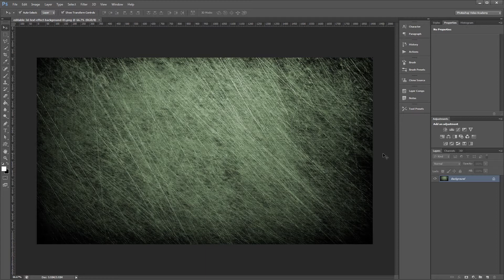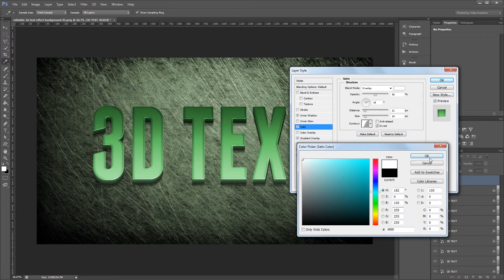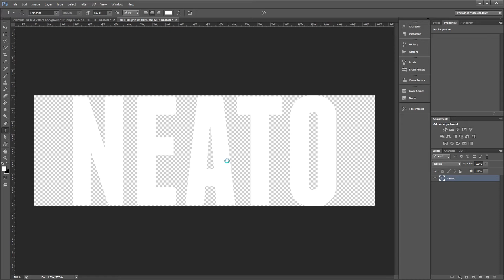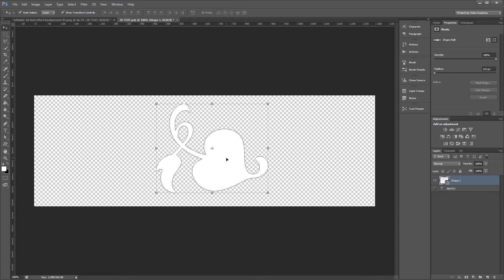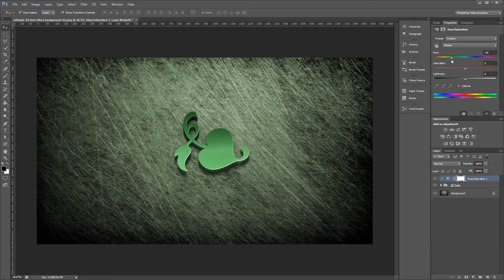How to Create an Editable 3D Text Effect in Photoshop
There seems to be an infinite amount of effects you can create in Photoshop. Once you have a few of them up your sleeve, it makes creating useful graphics that much easier.

In this video I'm going to teach you how to create some cool, editable 3D text in Photoshop.

This effect is not limited to just text, and can be used with vector shapes as well.